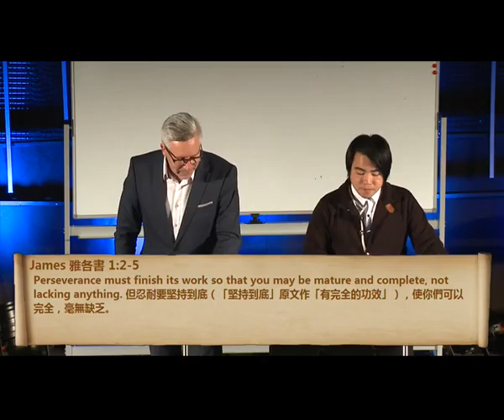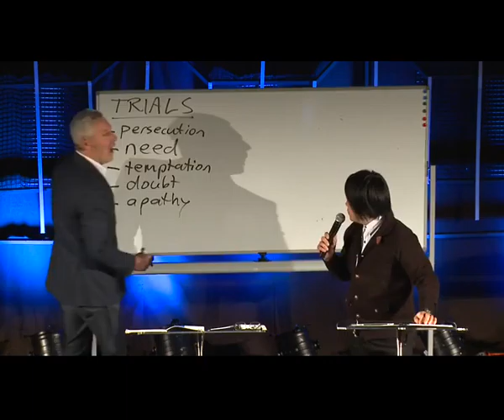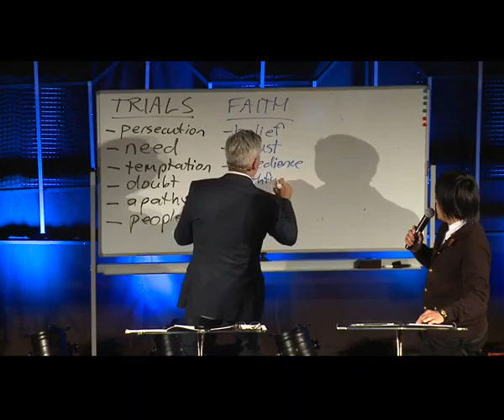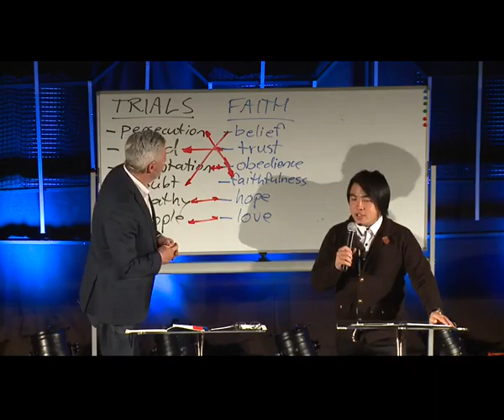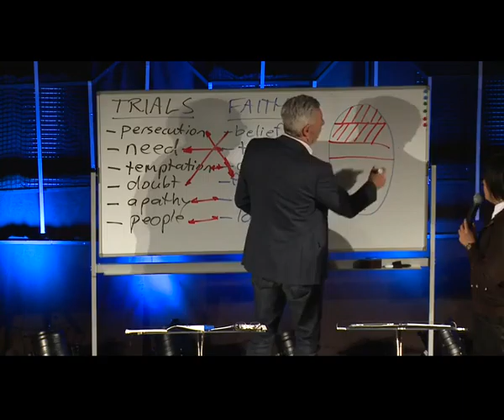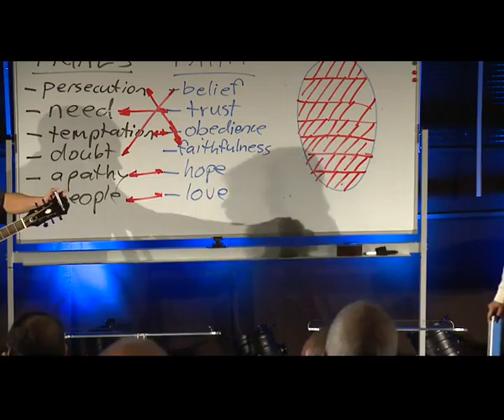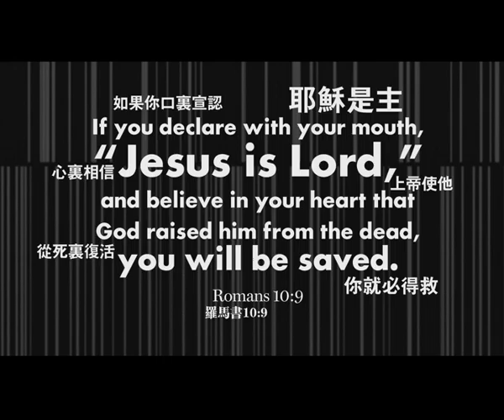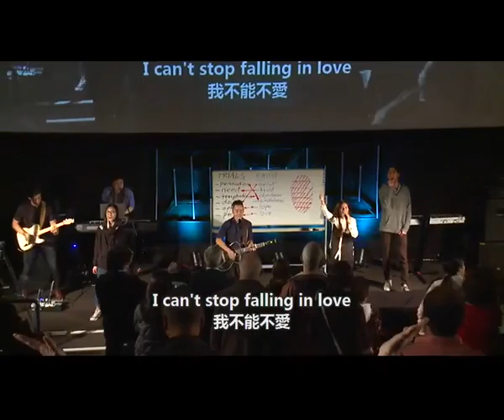Sy Chung - English to Cantonese Chinese Interpreter Translator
Sydney English Cantonese live events stage interpreter
英文/廣東話傳譯員